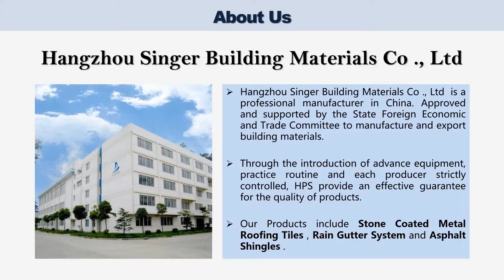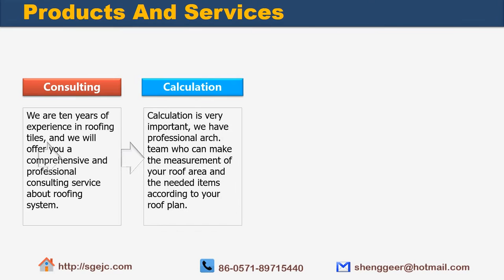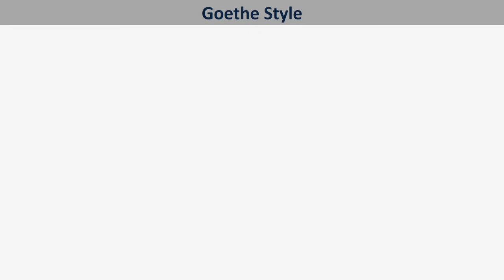SGB Asphalt Shingles --- Another Type Roof Tile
Stone Coated Metal Roof Tiles are the stronger, lighter and more durable alternative to traditional concrete or clay tiles.Its services time more than 45 years.
Choose SGB Metal Roofing Tile over its traditional counterparts to enjoy its many benefits.